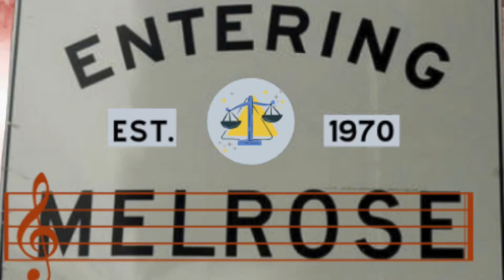REACTION-EKOH-GOT ME WRONG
INTENDED SCHEDULE, HOWEVER LIFE, NEW MUSIC AND REQUEST FROM MEMBERS. OF MelsCrew takes PRECEDENCE…..

M-REACTOR DAY